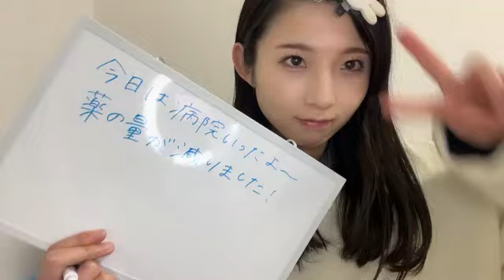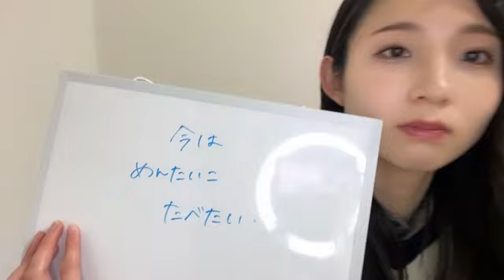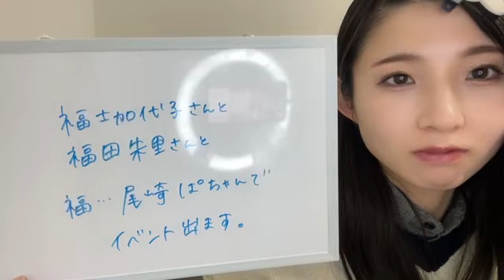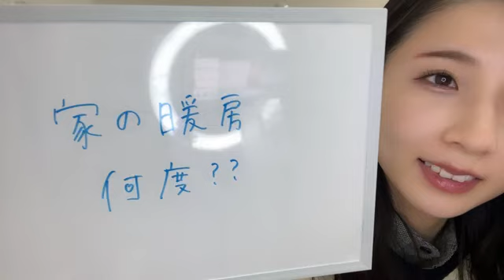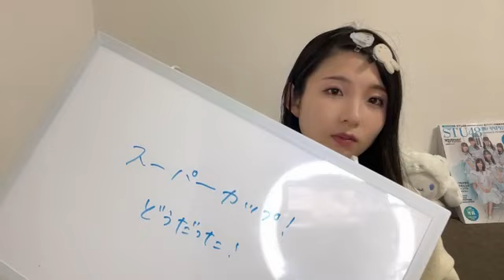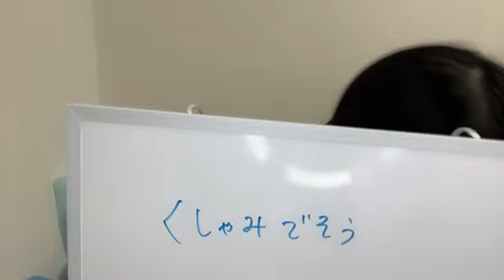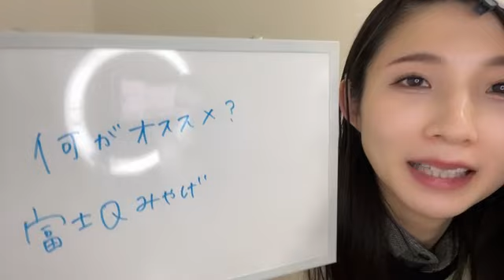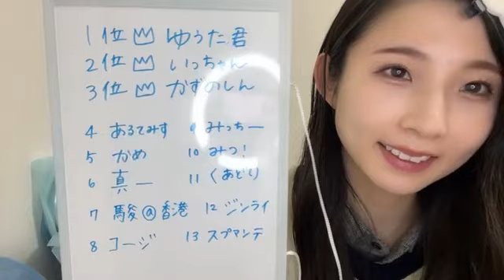48 OSAKI SERIKA 2024年01月31日19時01分35秒 尾崎 世里花（STU48 2期生）